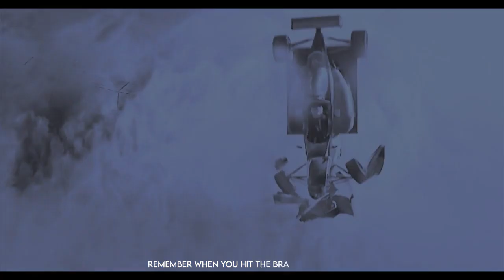colton & rylee | out of the woods.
s3 was so good! i'm glad they got their happy ending! :)

show: driven
based on the book series by k. bromberg